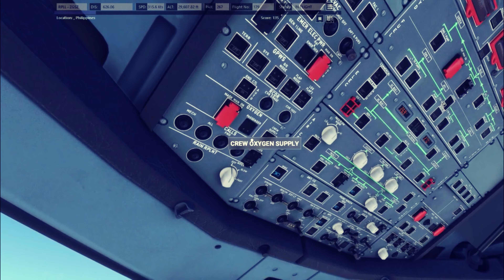A330 Neo Cinematic Showcase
The next feature in my line of cinematic flight sim showcase videos features the Headwind Airbus A330-900 Neo.  This is a 100% free addon which can be downloaded at the link following this little blurb.  This is the type of quality all addon creators should strive for.  A good balance of realistic flight dynamics coupled with an excellent exterior and cockpit rendering.  If most addon creators spent a little more time focusing on creating an airworthy aircraft and had some sense of quality control rather than just rushing to get it out to get the most downloads of their product the simulated skies would be a much friendlier space.

What are your thoughts? Experiences with this addon? Is there anything you'd like to see added or changed in an upcoming update?